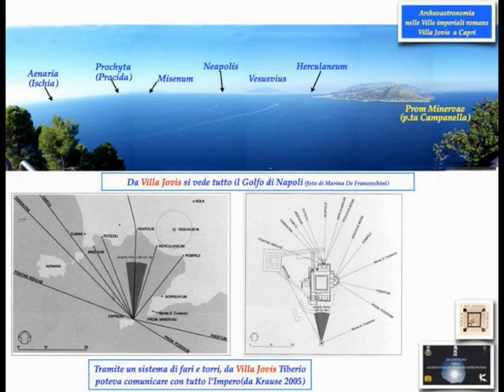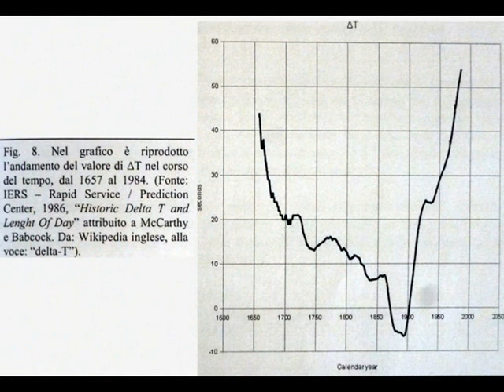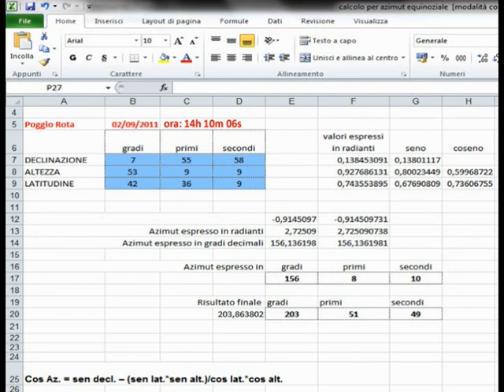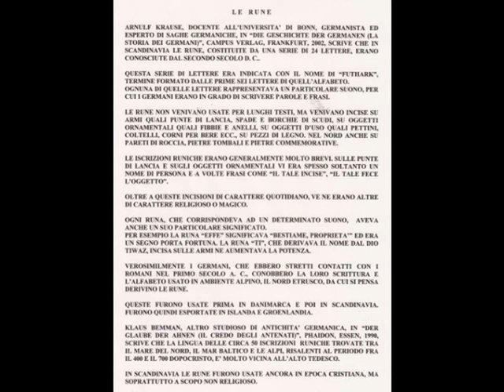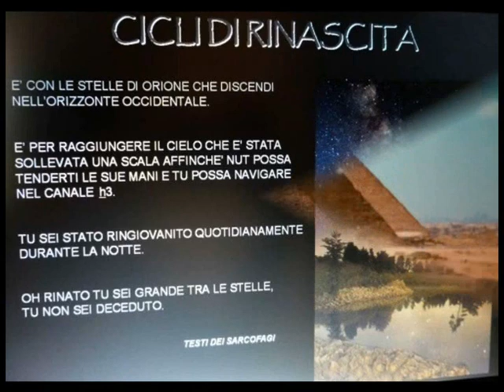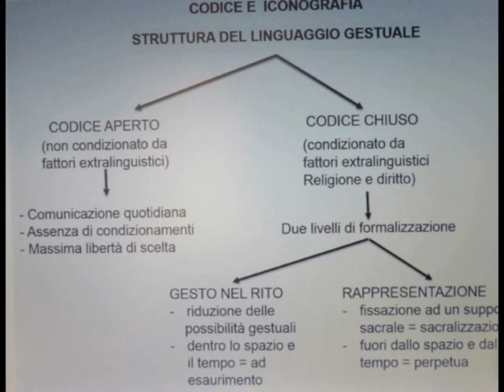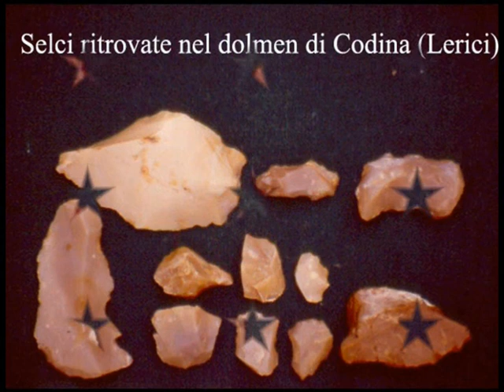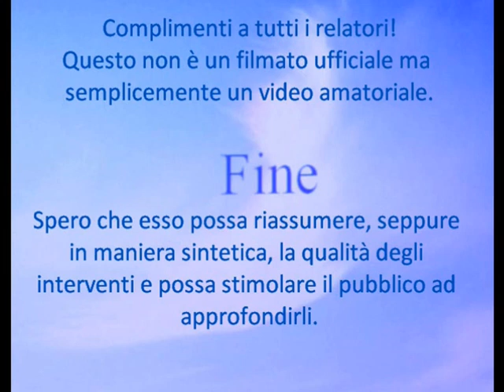XV Seminario di Archeoastronomia, 13-14 aprile 2013, Genova Sestri Ponente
Il video vuole dare meritata divulgazione ad un evento annuale che si svolge da 15 anni a questa parte a cura dell'Alssa (Associazione Ligure per lo Sviluppo degli Studi Archeoastronomici) in collaborazione con l'Osservatorio Astronomico di Genova. Due passi nel mistero era presente alle due giornate congressuali e ha avuto il piacere di documentarle. Dall'antichità al Rinascimento, dall'Egitto ai Romani, dai petroglifi rupestri alle danze cosmiche che ancora oggi perpetuano un'antica sapienza, passando per calcoli e formule, ecco un condensato del Seminario.
Un particolare ringraziamento a Giuseppe Veneziano per il supporto documentale.

Per chi fosse interessato, nel nostro sito è stato pubblicato un report dell'evento: